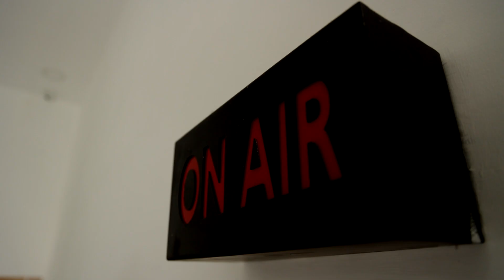இல.கணேசனின் சகோதரர் இல்ல விழாவில் முதலமைச்சர் பங்கேற்பு.! | CM Stalin